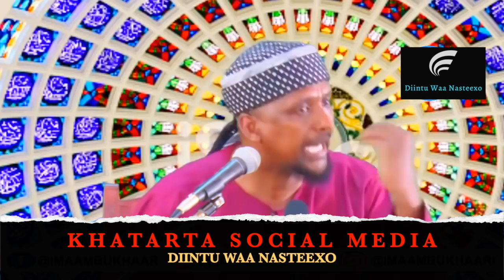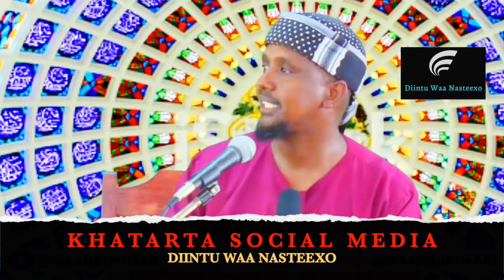KHATARTA SOCIAL MEDIA ᴴᴰ┇2019 SHEEKH MAXAMED KEENYAAWI